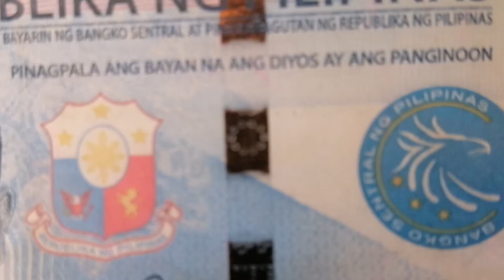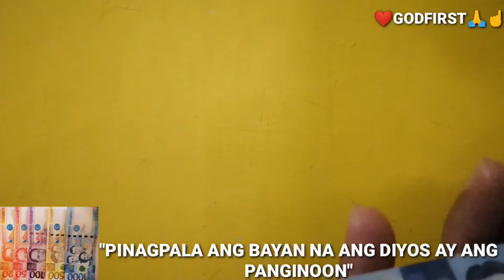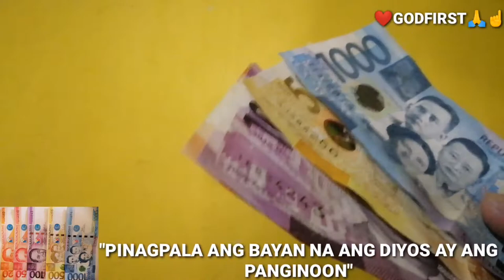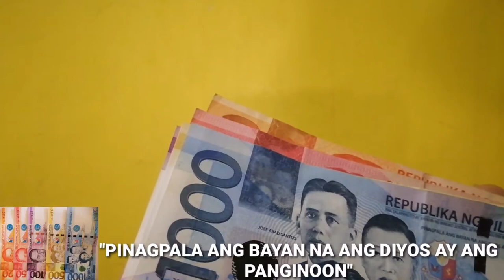MAY MAGANDANG MENSAHE NAKASULAT SA PERA?